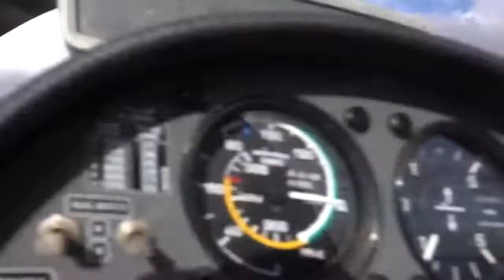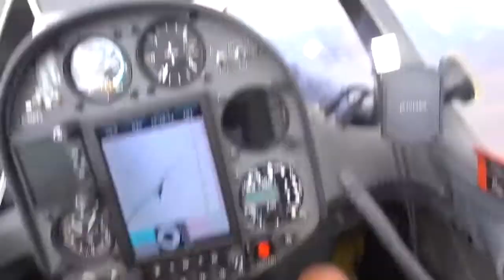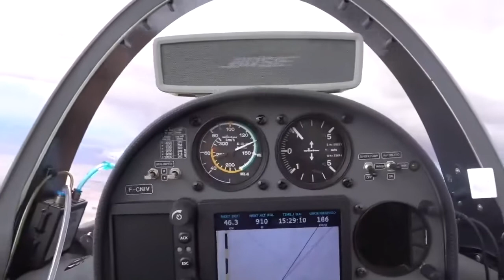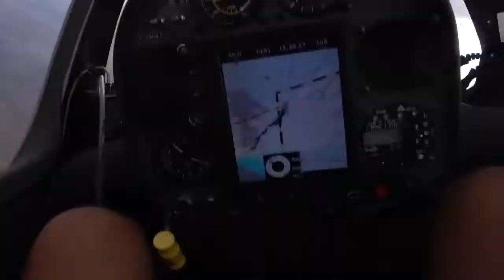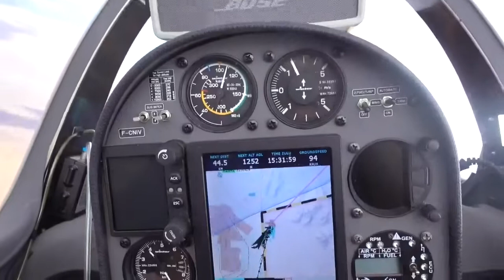Старый Новый Год!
По просьбе талантливого ученика, пришлось отметить наступающий старый новый год непосредственно в планере.
Принцесса как всегда на высоте. Пока я наливал шампанское, она сама устойчиво крутила  восходящие потоки. Чудо а не планер!

Игорь Волков.